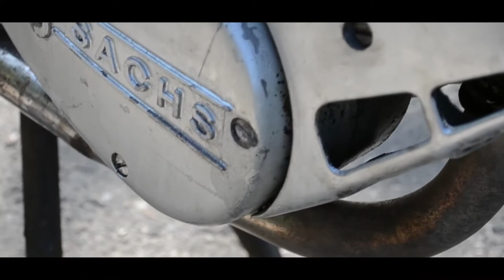Töffli Image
Motorräder:

Pony  503 GTX
Puch Sachs
Sachs

Equipment:

Nikon d3100